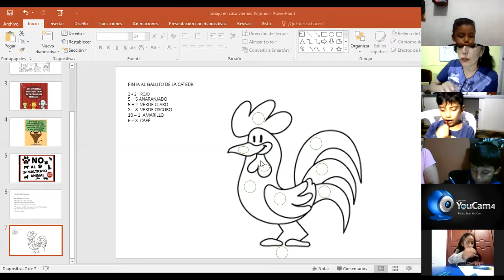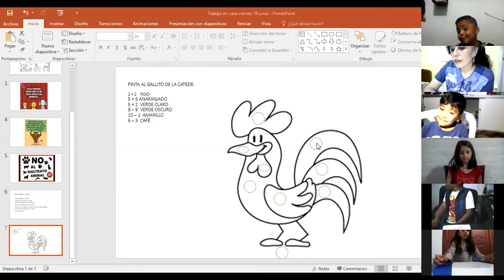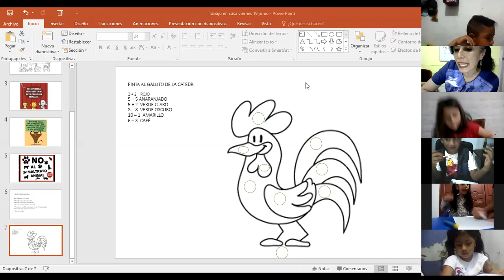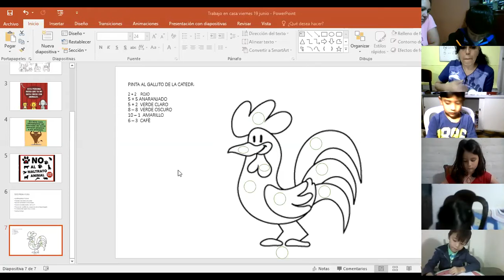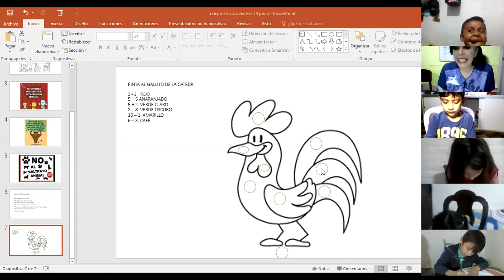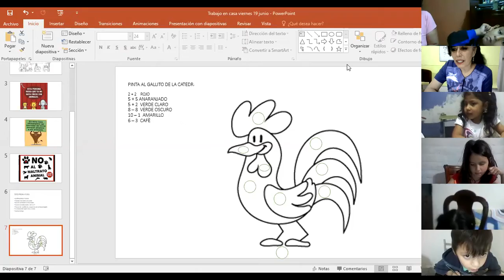LA PROFE VERITO SUMAS RESTAS Y COLORES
TRABAJO PARA COLOREAR SEGÙN RESULTADOS